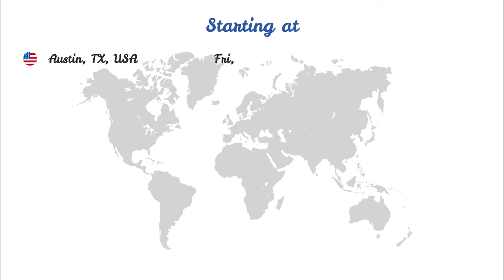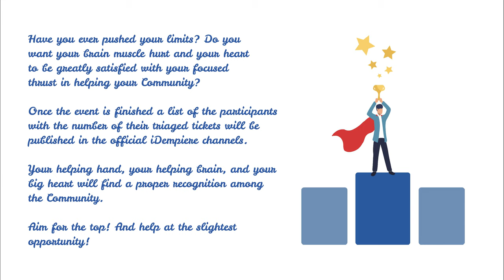iDempiere Triage Day 2020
Join us on March 9th to the iDempiere Triage Day

Video edited Vanessa Castro. Follow her on instagram: @vane.cf_